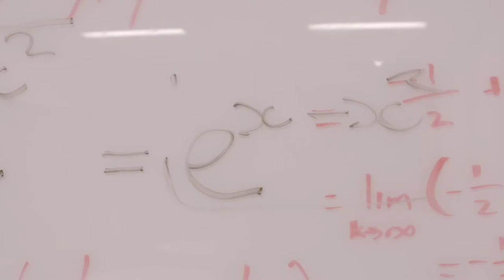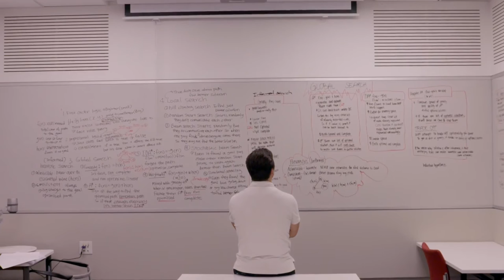Full interview with David Pene - Dancer, Entertainer, Choreographer and Software Developer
Australia’s Got Talent star, World Hip Hop Team champion and choreographer for Justice Crew and Stan Walker are already on David Pene’s remarkable resume. Now the 23-year-old computer science graduate has started an exciting new career as a software developer for Xero. He reveals how he makes time for his two passions of science and performance.